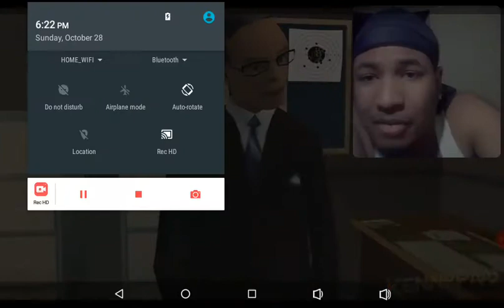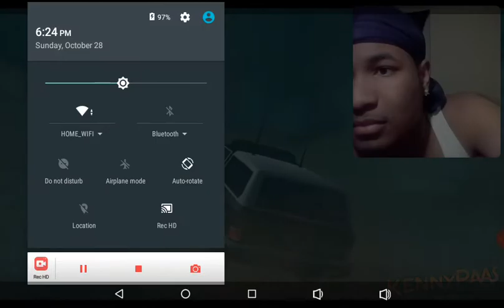Kenny Paas - SA Mysteries #1 Bigfoot REACTION